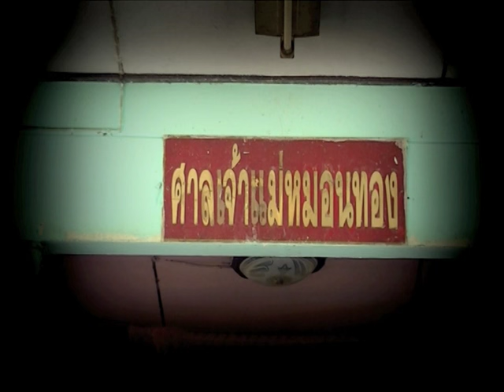รายการบันทึกลึกลับ " เจ้าแม่หมอนทอง " | 16/04/59 | EP 3/3